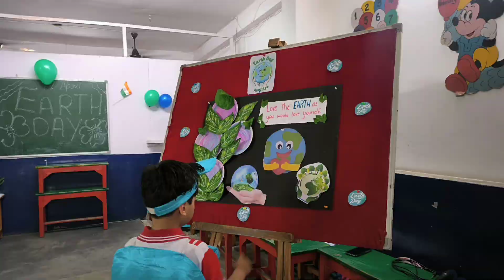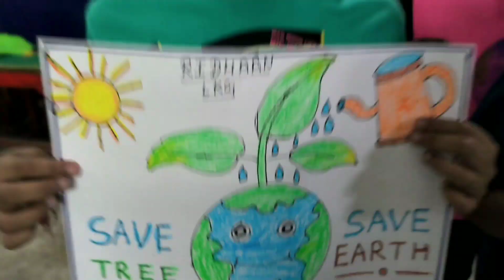Earth Day Celebration'